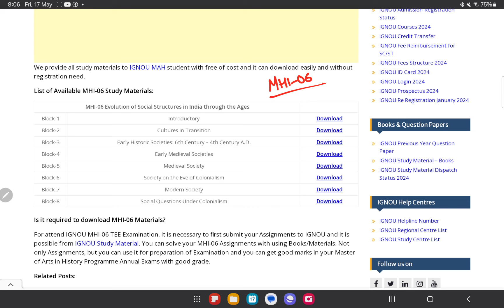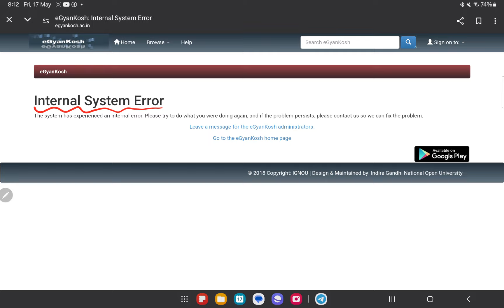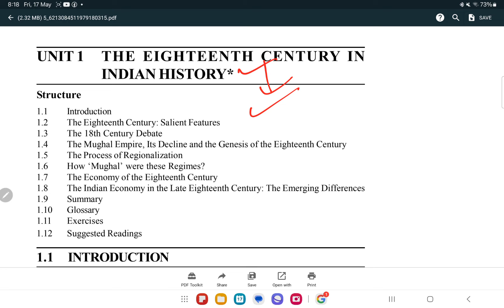IGNOU की Books नहीं आयी तो???😱Exam कैसे दे?🤔historyedupoint